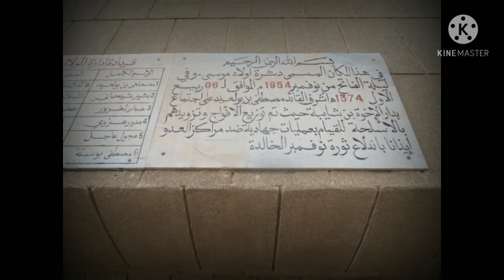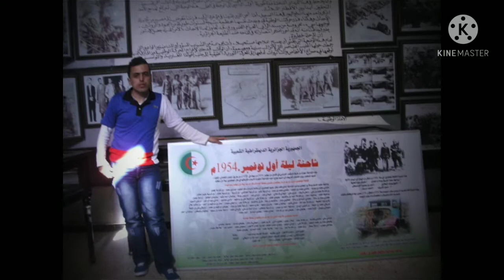يوم الشهيد 18 فيفري خرجات تاريخية خنشلة باتنة خميس مليانة مقام الشهيد او المزيد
فايسبوك نحوس بلادي
انستقرام allalgacem
خرجات تاريخية